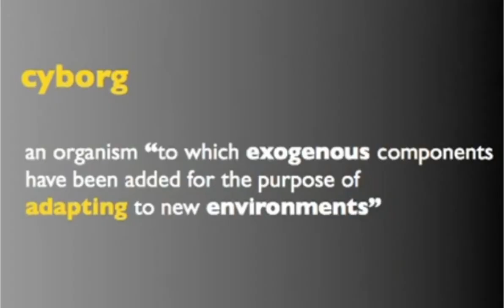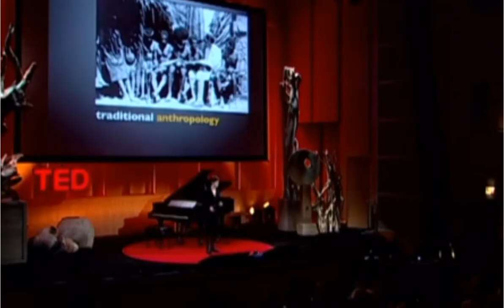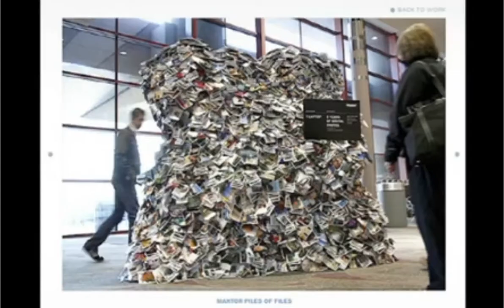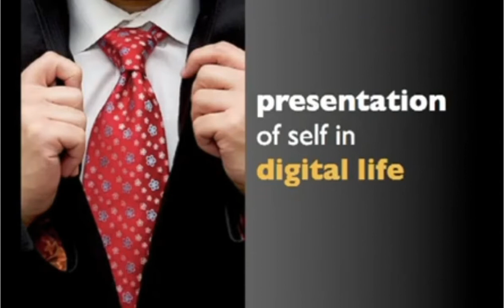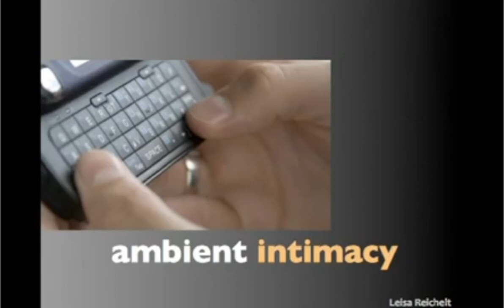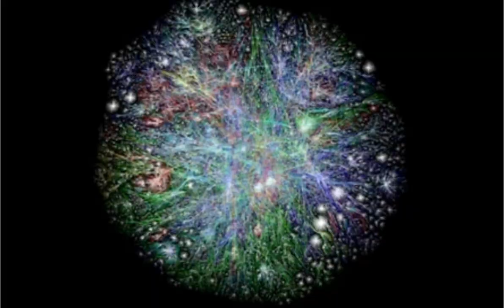Wszystko jest prototypem